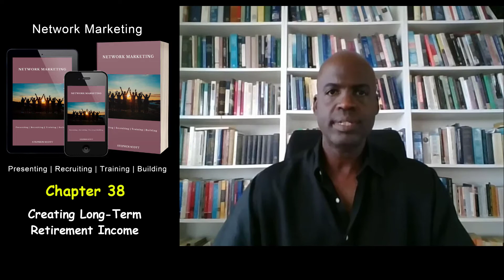Creating Long-Term Network Marketing Residual Income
Network marketers define residual income that continues month after month, year after year, long after you have stopped working. Residual income represents the gold standard of network marketing success and the ultimate form of financial freedom. Creating long-term residual income can take years and requires vision, belief, focus, attitude, and work ethic.

The Network Marketing Playbook. Your Step-by-Step Guide to Success.